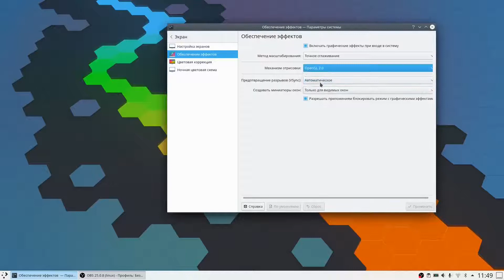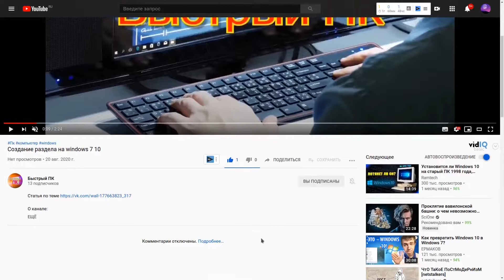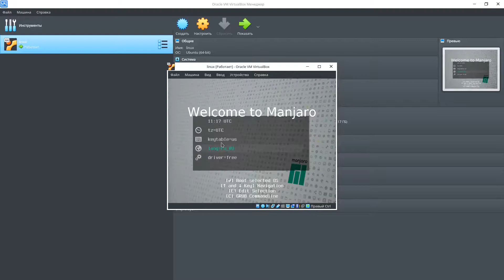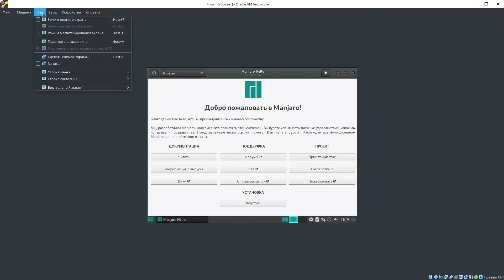Посмотрите перед тем как ставить линукс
Показанные линукс дистрибутивы:
Линукс Mint Mate:
Вес iso 2 гб
1GB RAM (2GB recommended for a comfortable usage).
15GB of disk space (20GB recommended).
1024×768 resolution (on lower resolutions, press ALT to drag windows with the mouse if they don’t fit in the screen).

Kde neon : Похож на windows.
Окружение Kde богато разными настройками.
Устанавливается просто. Советую отключить эффекты на слабом ПК.
Мало предустановленных программ.
Но есть удобный маркет приложений.
вес iso 1.6 гб тест онлайн neon

О канале:
Обзор ОС.